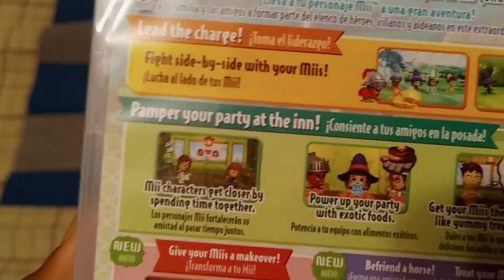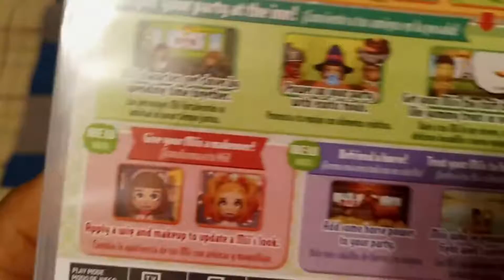Miitopia case opening